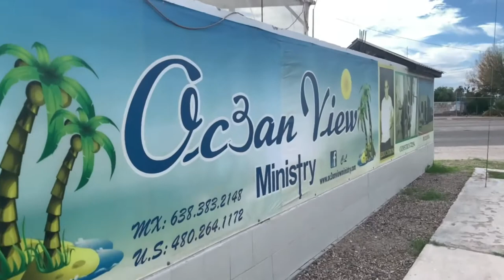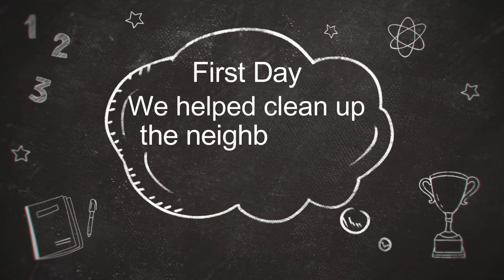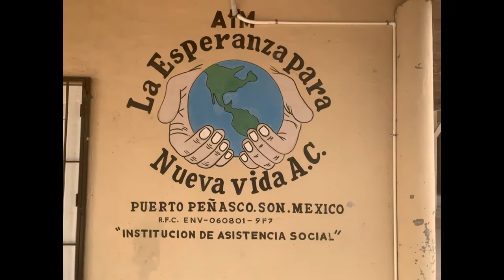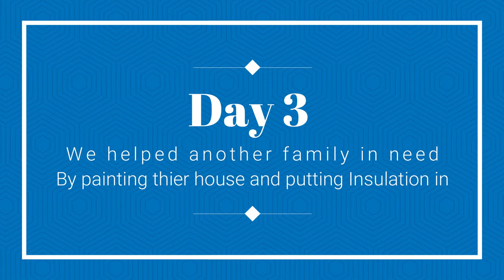We went to Rocky Point Mexico to server others - Oc3an View Ministry - Puerto Peñasco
We went to Rocky Point Mexico to server others, we went with a small group of people from our church to help serve with Oc3an View Ministry - Puerto Peñasco, Mexico.
We worked with a awesome man of God who has a heart to serve others and his ministry down there is doing great things of the community.

We wanted to share just a bit of our experience and tell you about why we went, If you like to help out in anyway or want to go volunteer your time as well the contact details are below and Thanks for Watching.

OC3AN VIEW MINISTRY, in Puerto Penasco, Sonora, provides serving the community with outreach opportunities for small and large mission groups serving Mexico.